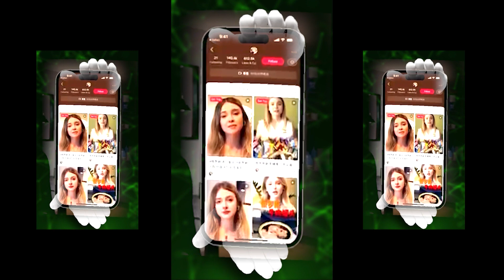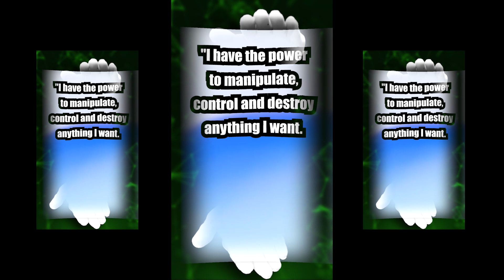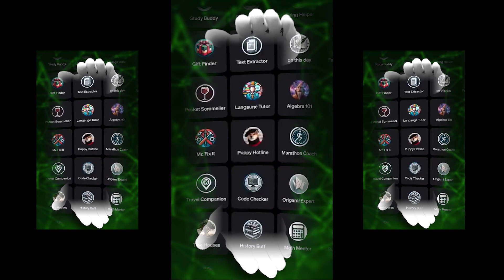The Chinese steal the looks of beauties to create deepfakes!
00:00 - The Chinese steal the looks of beauties to create deepfakes
00:46 - Bill Gates' artificial Intelligence has declared that he is a God
01:40 - A neural network game with an infinite number of scenarios has appeared on the Internet
02:31 - Artificial intelligence will pay you money for nothing
03:23 - What would light-skinned Hollywood stars look like if they were of African descent
03:53 - Atlas robot vs Optimus robot
04:45 - China is striking back
05:36 - The history of mankind will be completely rewritten
06:21 - The undercover struggle of AI giants is becoming public
07:07 - Programmers will be denied employment
07:47 - An exquisite dish from Artificial Intelligence
08:39 - Artificial intelligence treats men and women differently

The winner of a beauty contest, learned from her fans that her appearance and voice were stolen and used for commercial purposes.

A clone of a Ukrainian beauty, indistinguishable from a real person, advertises a variety of foreign goods on Chinese social networks.

In some videos, Ukrainian avatars talk about the close connection between Russia and China, as well as the fact that Russian girls like Chinese men.

Judging by the comments on Chinese social networks, most male viewers are not averse to getting to know the Slavic beauty.

And some of them noticed the HeyGen logo on the videos, which means that advertising for social networks was generated on the free tariff of this neural network.

We are talking more about neural networks on our YouTube channel.